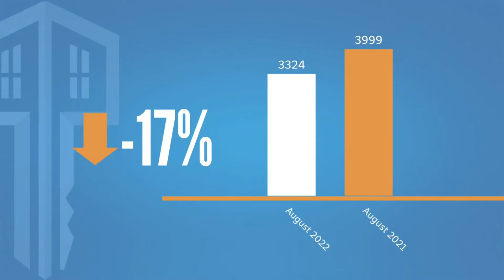Top Orlando Realtor Scott Garrison | ReMax NATIONAL Housing Report for the Entire USA | Sept 2022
Current NATIONAL Housing Report for the Entire USA by Top Orlando Realtor Scott Garrison of The Realtor Scott Garrison Team with Re/Max Town & Country Realty!  This video covers the ENTIRE UNITED STATES this month…if you are looking for Real Estate info on a specific area of Orlando like Winter Park 32792 or 32789, Winter Springs 32708, Casselberry 32707, Oviedo 32765 or 32766, Maitland, Lake Mary, Longwood, Altamonte Springs, ect …just let us know and we’ll send you monthly updates on YOUR specific area!

You can trust Top Realtor Scott Garrison with ReMax Town & Country and The Realtor Scott Garrison Team to provide you the info you need to Buy or Sell the BEST Orlando Central Florida Homes for Sale! As one of Central Florida’s Best Realtors, Scott Garrison and The Realtor Scott Garrison Team have been Actively selling Orlando and Central Florida Real Estate for the past 34+ years!

Looking for a Best Top Real Estate Realtor in Orlando or Central Florida, or a Best Re/Max Town and Country Winter Springs Real Estate Agent like Realtor Scott Garrison? Or a Top ReMax Realtor in an area city like Longwood, Winter Park, Maitland, Oviedo, Winter Springs or Casselberry? - Contact Top Central Florida Realtor Scott Garrison PA with Re/Max Town and Country and The Realtor Scott Garrison Team in Winter Springs, FL

See what Our other Clients are saying about Best Central Florida Realtors Scott Garrison & Diana Sacoto thru their reviews